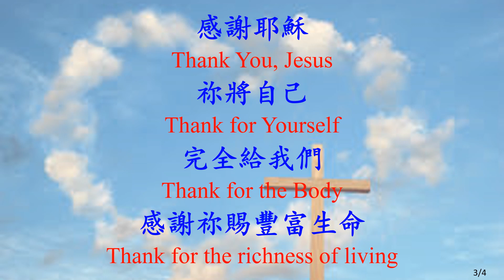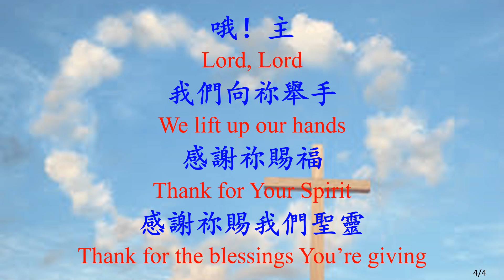221 感謝耶穌 Thank You, Jesus_JB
感謝耶穌 Thank You, Jesus
教會聖詩 221
讚美詩練習_JB